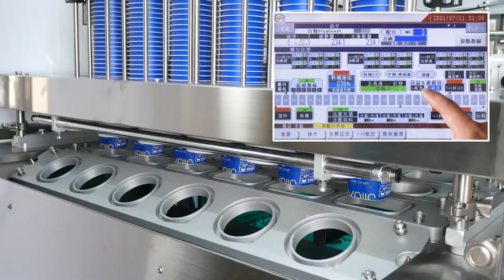Nexus Multi Lane Tub Filling with Lidding